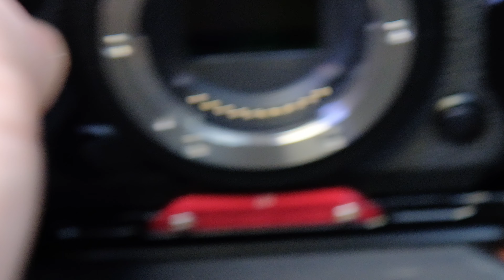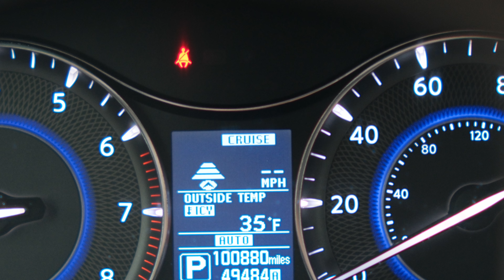Surui Lenses Review - DON'T DO IT !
I bought the Surui Sniper 23mm, and the Cine Night Walker 35mm for my Fujifilm X-T5, as well as the X-H2S. They both were machined improperly, and damaged the lens mount on 2 of my cameras! They shaved off metal, and got steel flakes all over, scratching my lenses and are sub-par in almost every aspect.

Here is my brief review and warning of what these could do to your cameras.

I had watched many YouTubers reviewing the Surui Lenses. Pretty much everyone said something like "they are cheap but they are great for the price..." etc. - but they are all marketing these lenses with affiliate links in the description, so they get $$ in their pockets for people who click on the link... you know how that works right?

My point is, these lenses - although cheap - can cause damage because the quality control is terrible at best. I'm returning these right away.